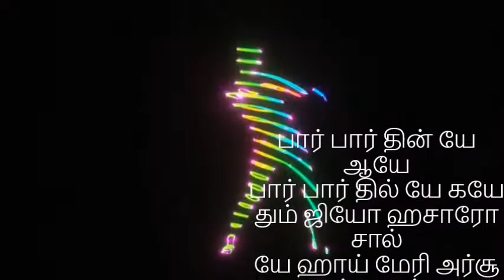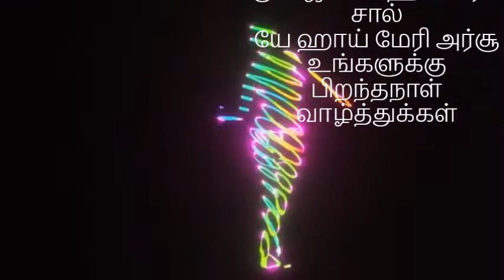Happy Birthday in Tamil for Ram